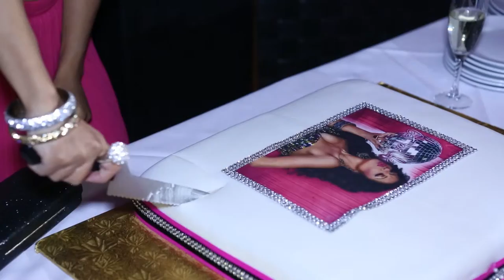B4U Music Channel Event - Raje Shwari Music Promotion